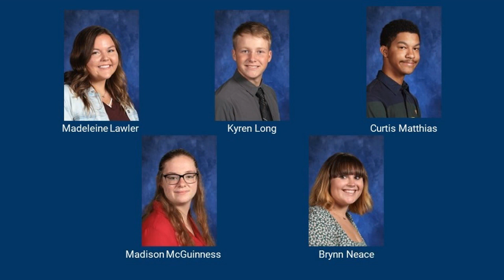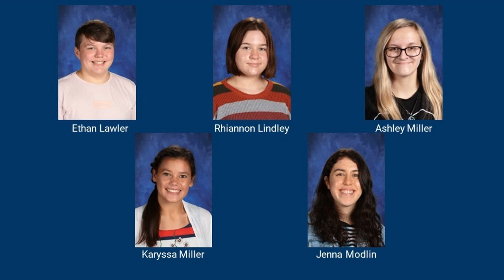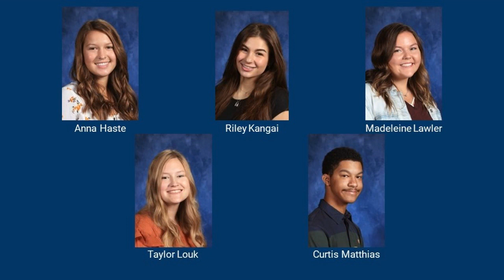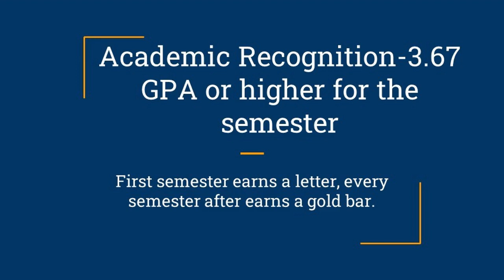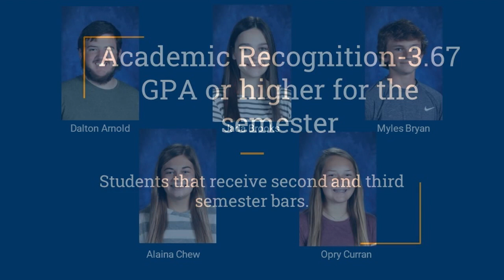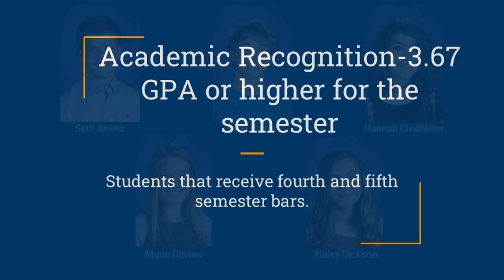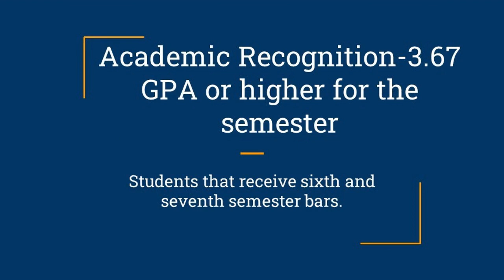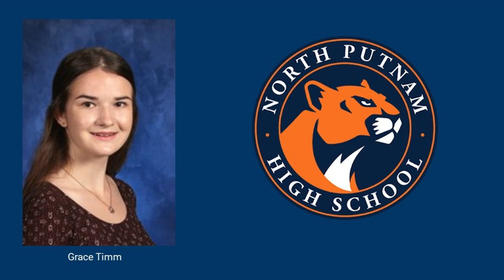Academic Excellence Program 2021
North Putnam High School Academic Excellence Program 2021